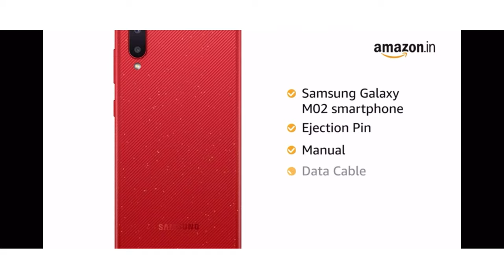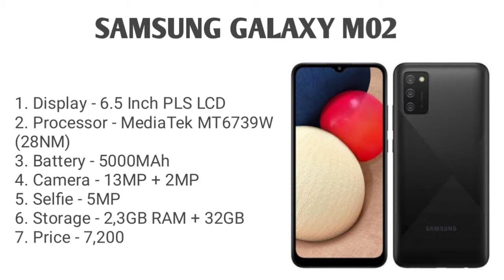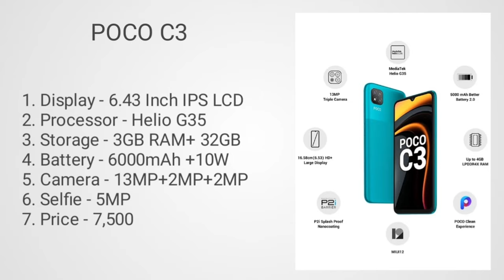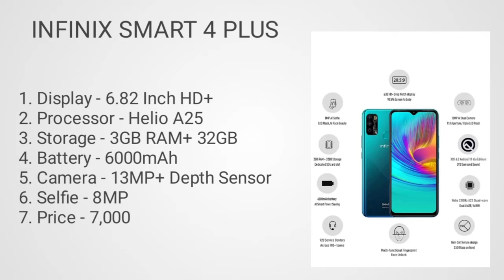Top best gaming smartphone under 7000. Top 3 smartphone under 7000 in April 2021.Top best smartphone